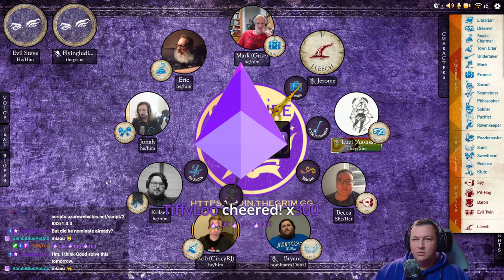Mono Demon Contest Competition | Winning Scripts Stream!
Join Evil Steve as he runs a trio of games from the Mono Demon contest we ran. Come along and see how the winning scripts perform!

This group started with a couple of friends who wanted to play some Blood on the Clocktower, and slowly has grown by adding new faces from the community. We don't try to be the best in the world at it, or take it too seriously: our goal is to get together, have some fun, and walk away smiling. If that sounds like your cup of tea, consider dropping into our Discord Community to play some games with us

CHAPTERS

00:02:49 Doctor Octopus
01:26:37 Hirudotherapy
02:43:02  Stiff Friends On Stiffer Grounds

Thumbnail by Courtney!
Wait Screen Music: Music by Karl Casey @ White Bat Audio